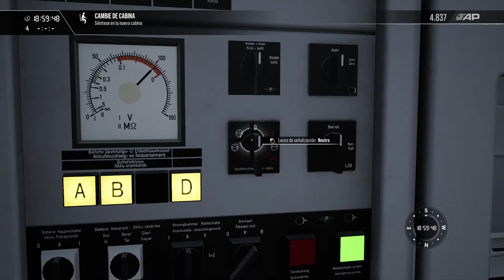💪 Empujando a los compañeros 🚊 Train Sim World 4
🗨️ Comenta 🗨️